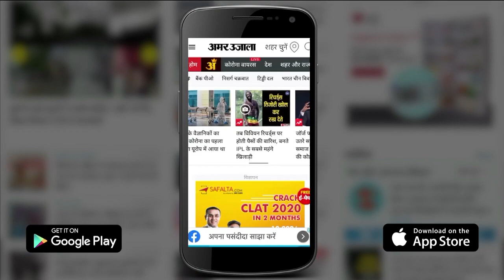16 जुलाई का राशिफल: जानिये क्या कहती है आपकी राशि | Aaj Ka Rashifal | Horoscope Today in Hindi 2022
16 जुलाई का राशिफल: जानिये क्या कहती है आपकी राशि | Aaj Ka Rashifal | Horoscope Today in Hindi 2022